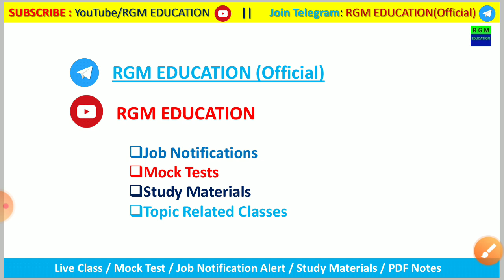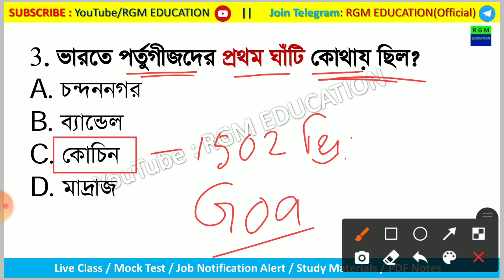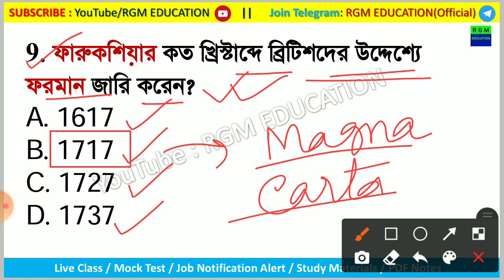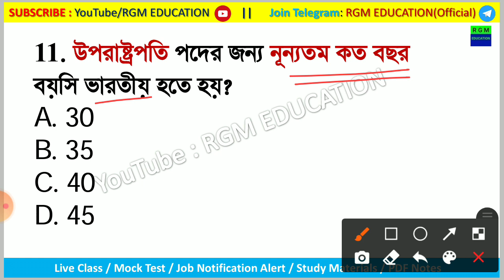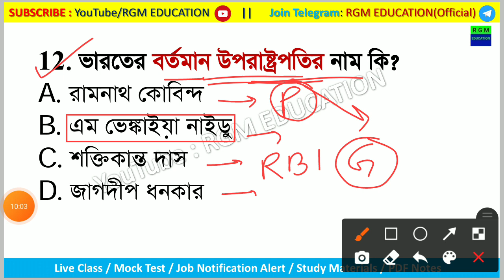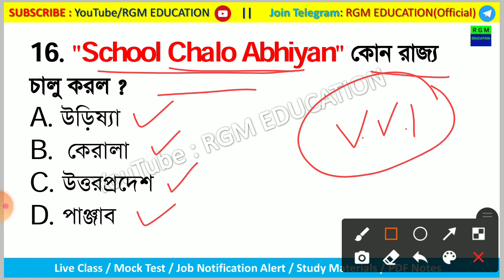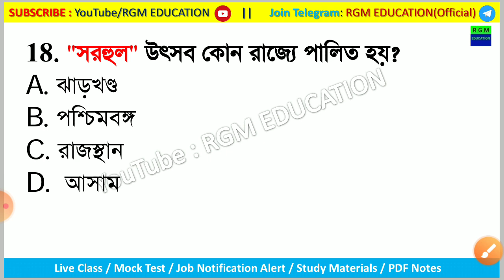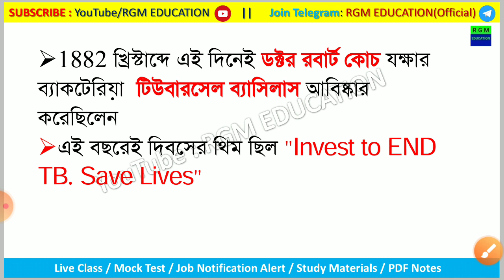RGM GK & CA CLASS 2022 || SET 12 || IMPORTANT GK QUESTIONS || SLST PT , GROUP C & D EXAM 2022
presented by :
RGM EDUCATION